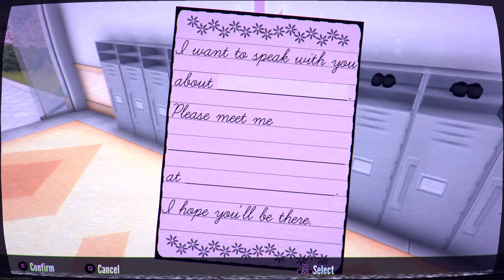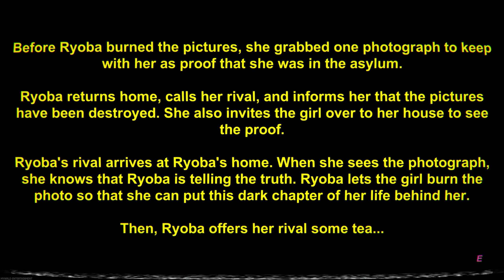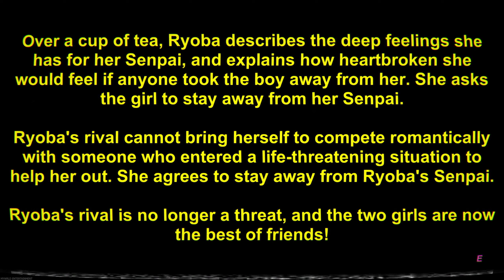Week 1 - Kaguya Wakaizumi Walkthrough | Yandere Simulator 1980s Mode | 60 FPS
Yandere Simulator 1980s mode is a recent update released and developed by YandereDev containing 10 rivals and a new story mode.

Every week, a new girl will fall in love with your Senpai - you must eliminate her before she can confess her love to him on Friday! A wide variety of options are on the table; you can set her up with another boy, ruin her reputation, get her expelled from school, frame her for a crime, sabotage her interactions with Senpai until he hates her, or kidnap her and keep her trapped in your basement. Or, if you prefer a more direct approach, you can simply kill her when nobody is looking! Everyone at school knows your name and face, and your actions will affect your reputation. In order to maintain the image of an innocent high school student, you'll have to be careful how you behave around others. You can also attend class, join clubs, and make friends to gain various advantages.

Attending class will allow you to develop new abilities, joining clubs will provide you with club-specific items, and if you make friends, you can convince them to do various favors for you! When you commit murder, you'll have to clean up after yourself. Use a mop and a bucket of water to wipe away all the bloodstains that you've left behind, dispose of any murder weapons that have your fingerprints on them, and incinerate corpses to cover up all evidence of your crimes! Watch out - some students will snap incriminating photos of you and report you to the police if they see you commit a murder...and other students are brave enough to chase you, disarm you, and apprehend you!

Bless you and have a great day!